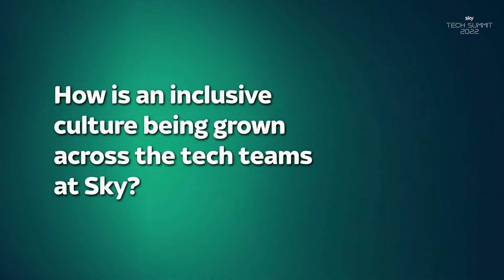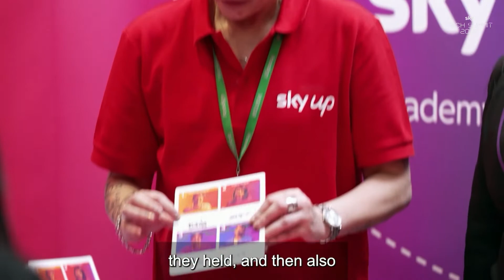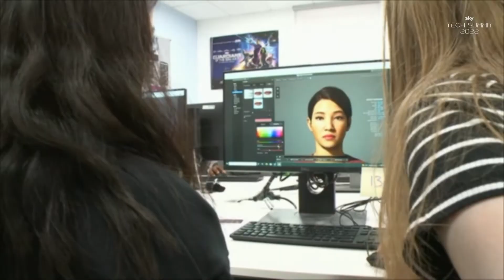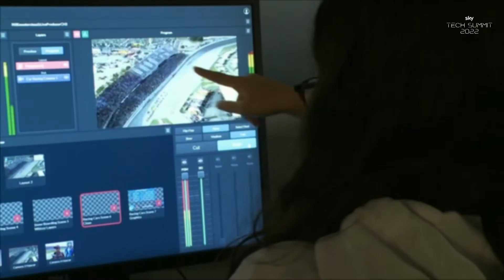People Culture: Widening Tech’s Talent Pool